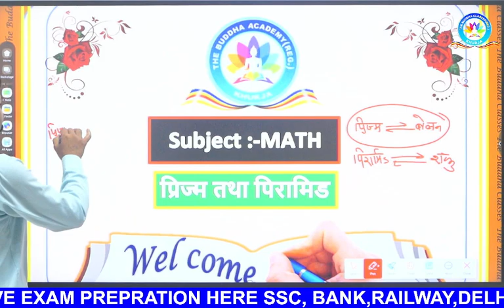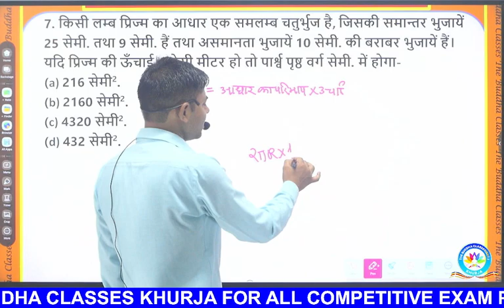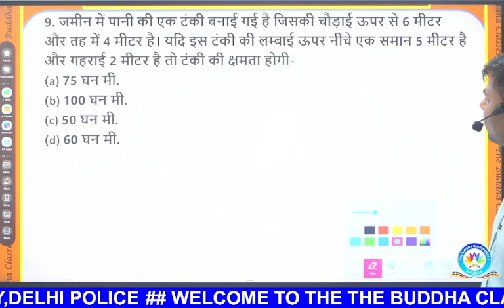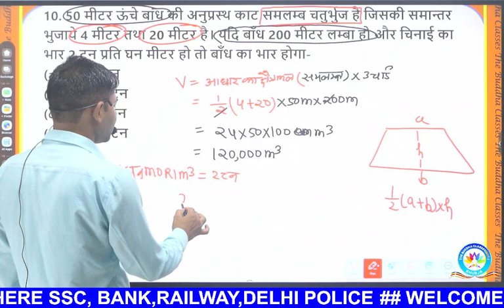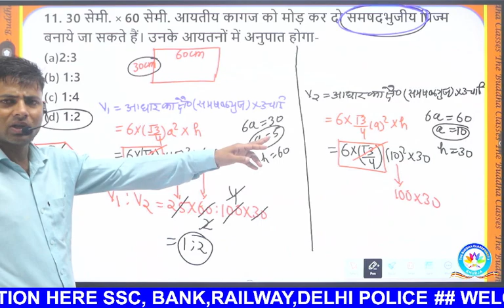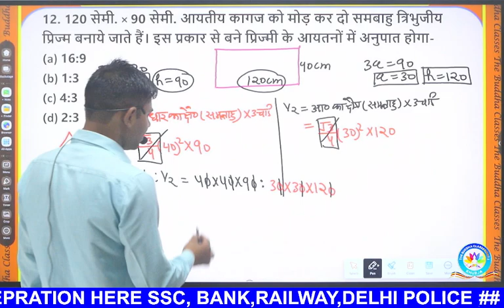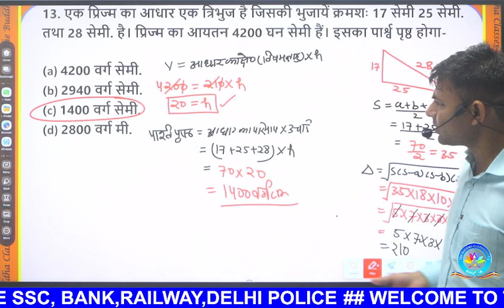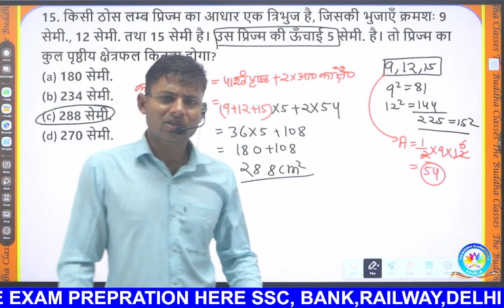Mastering Prism part-2 II Volume and Surface Area | SSC-CGL, CHSL, MTS, UPP Exam Prep"by Anil sir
Mastering Prism part-1 II  Volume and Surface Area | SSC-CGL, CHSL, MTS, UPP Exam Prep"by Anil sir

In this video, we dive into the fascinating world of prisms and explore everything you need to know about their volume and surface area calculations. Whether you're a beginner or looking for a comprehensive review, this tutorial will equip you with the essential concepts and problem-solving techniques to tackle prism-related questions with confidence.

Key Topics Covered:

Understanding prisms: Definition and properties
Volume calculation for different types of prisms
Surface area calculation for various prism shapes
Real-life applications and examples
Tips and tricks to solve prism problems efficiently
Practice exercises and solved examples
Join us in this engaging and informative session to boost your math skills and enhance your exam preparation. Prepare, practice, and conquer your upcoming SSC-CGL, CHSL, MTS, UPP exams!